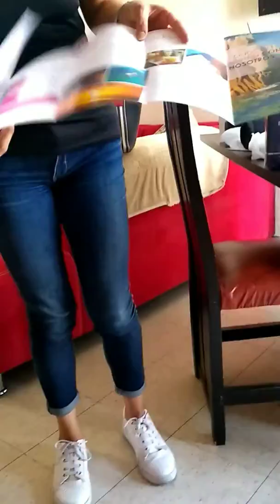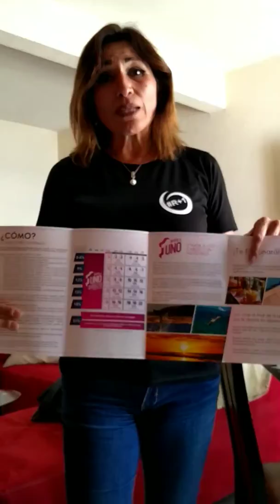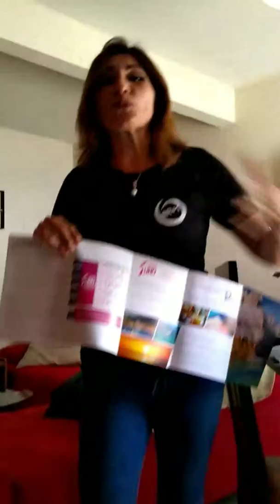Campaña 9 muchas sorpresas!!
Entérate porque somos felices en Oriflame, los más consentidos! Si quieres disfrutar de todo lo que Oriflame tiene para ti, orificios suecos de excelente calidad y a un super precio con tu membresía, regalos, premios y viajes regístrate en esta liga y mándame WZPP al 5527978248 y comienza a ganar!!